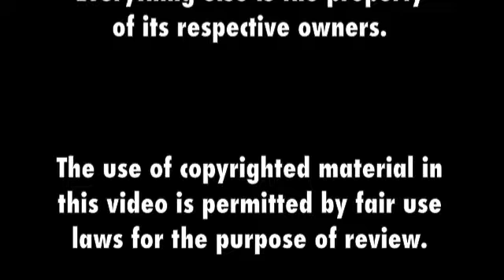Scott Pilgrim vs the World (film review)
Scott Pilgrim vs the World, adapted from Brian Lee O'Malley's series of comic books, is a very enjoyable action-romance-comedy film, despite the mild sexism of its premise and its irresponsible protagonist. If I were to rank Scott Pilgrim with the other films I saw from 2010, it would be above Shutter Island but still below Inception, which remains the best movie I saw last year.

(Note: I recorded this review with a bronchial infection, so forgive me if the delivery is a little sloppy.

Cheers! .